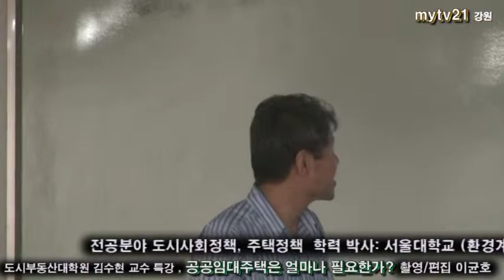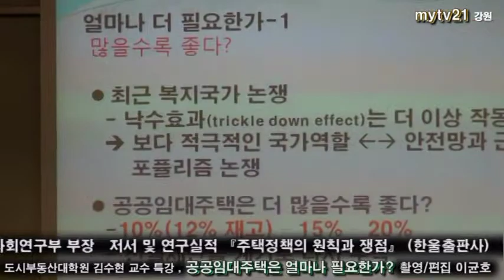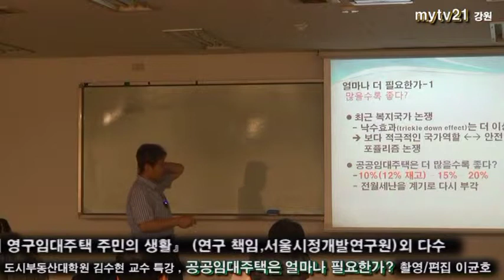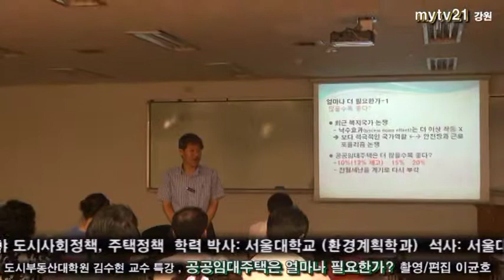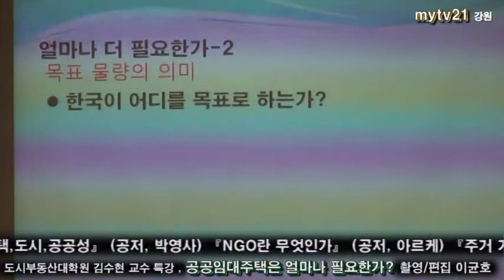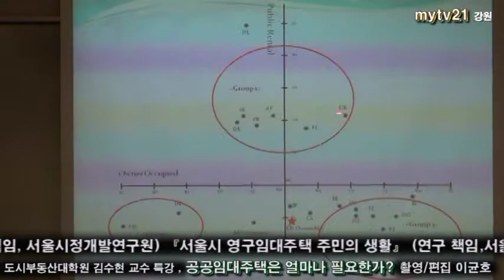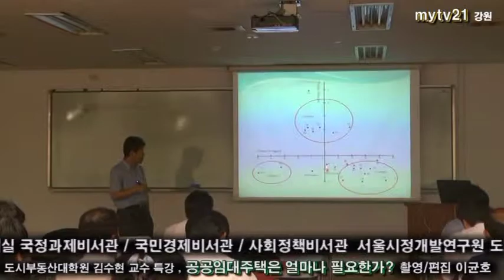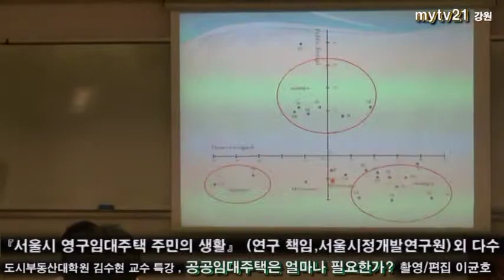문화예술TV21 촬영 편집, 세종대학교 산업대학원 김수현 교수, 공공임대주택은 얼마나 필요한가 5편